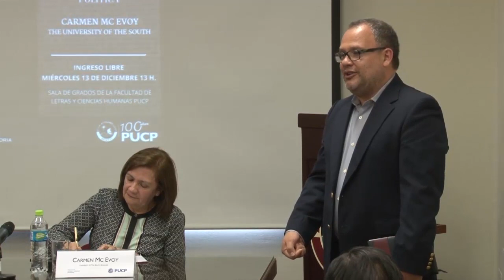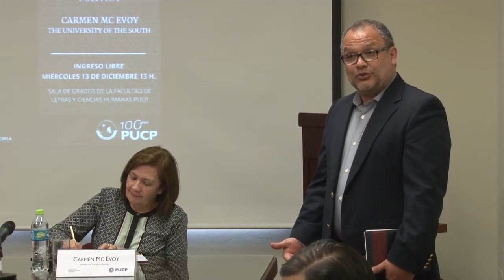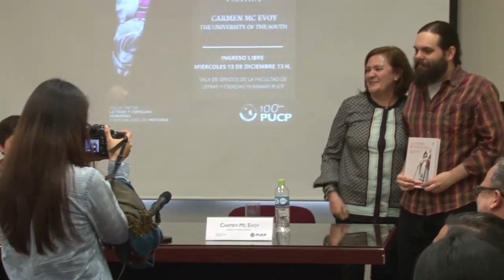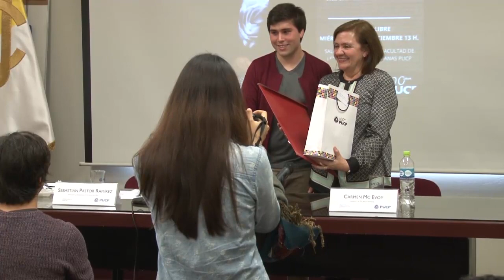Carmen Mc Evoy | Los historiadores y la opinión pública. Ideas, prensa y poltica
Carmen Mc Evoy en los Jueves Historiográficos